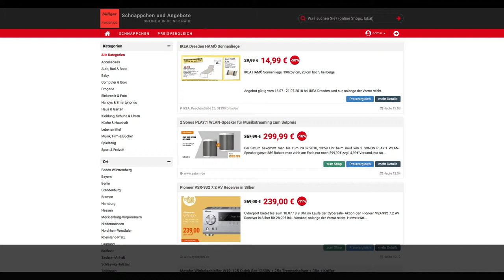Schnäppchen des Tages 17.07.18 - 2 Sonos PLAY:1 WLAN-Speaker für Musikstreaming zum Setpreis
Heute ist Schnäppchen/Billiger des Tages - 2 Sonos PLAY:1 WLAN-Speaker für Musikstreaming zum Setpreis.